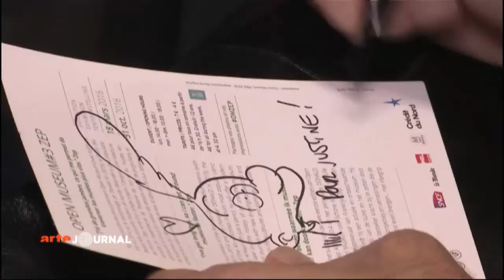Comic-Kunst belebt Museum - Zeichner Zep spielt Streiche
Museen suchen nach Wegen, ein neues Publikum zu erreichen. Im nordfranzösischen Lille hat das Museum der schönen Künste den berühmten Comiczeichner Zep eingeladen, den Vater der Comicfigur "Titeuf", um  Besucher anlocken, die noch nie ein Museum von innen gesehen haben.
Zep (Philippe Chappuis):
Sein Comic "Titeuf" ist bei Carlsen erschienen.